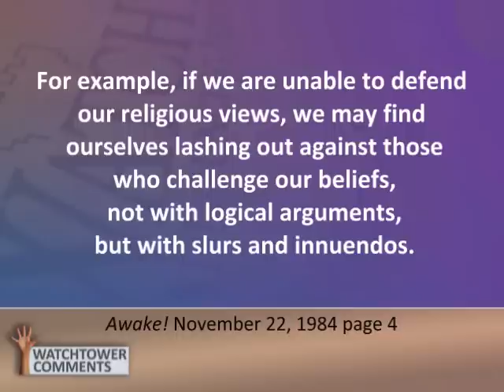Why Should Jehovah's Witnesses Watch?